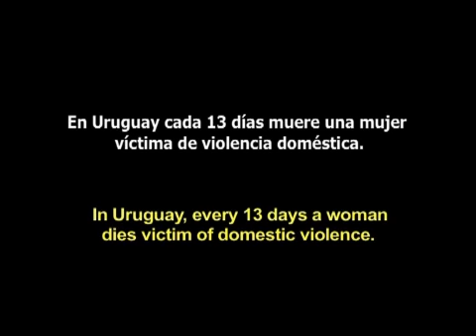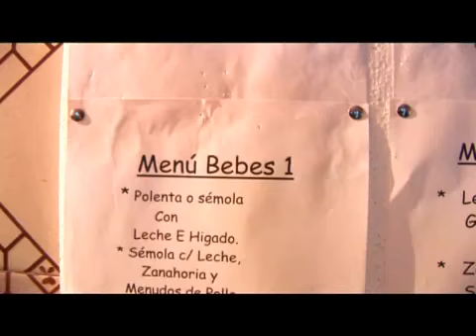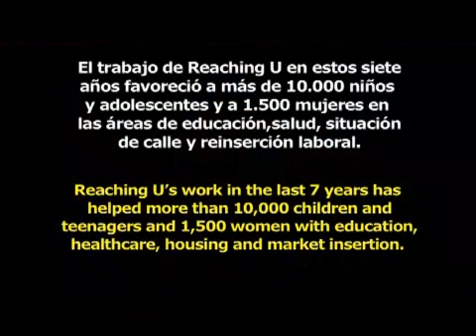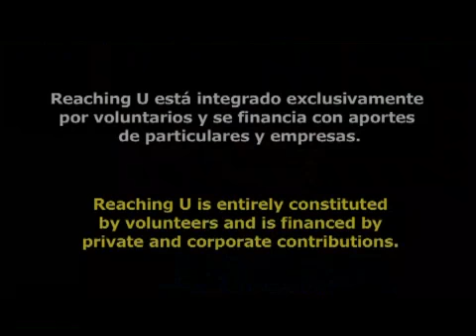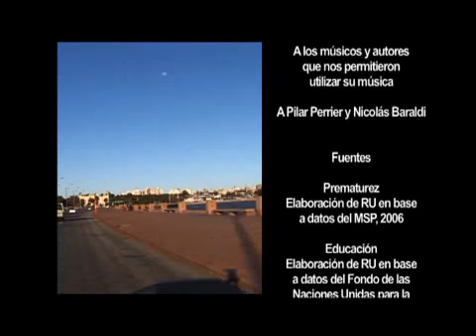Reaching U - Institutional video (part 3)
Testimonies of Uruguayans who benefit from projects supported by Reaching U, A Foundation for Uruguay. Duration: 5:24 minutes